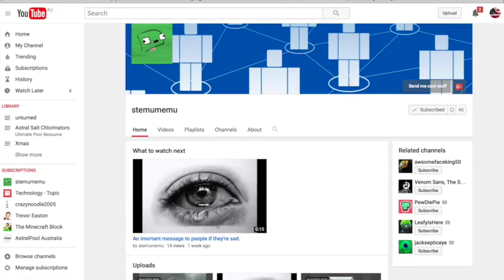A day in life with JOHN CENA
VOTE JOHN CENA!